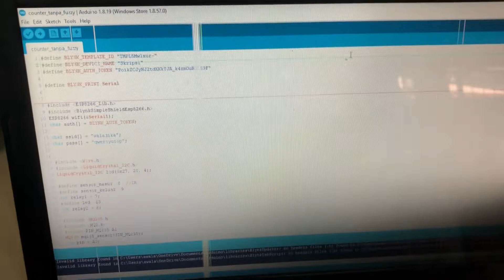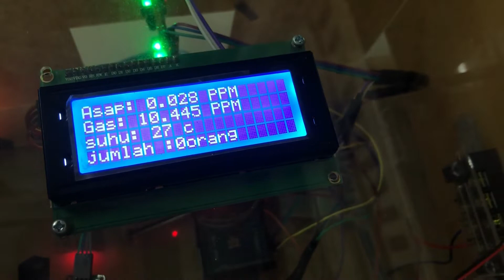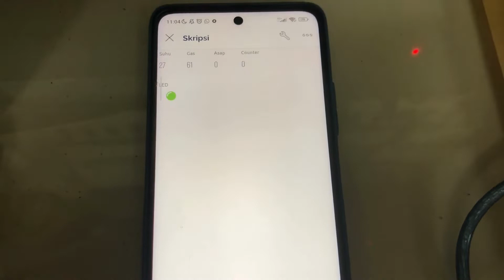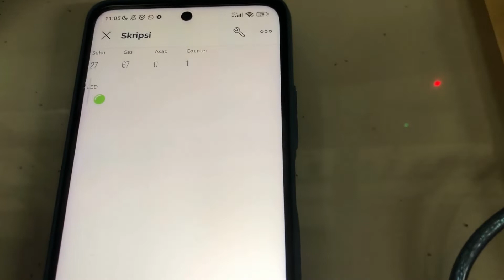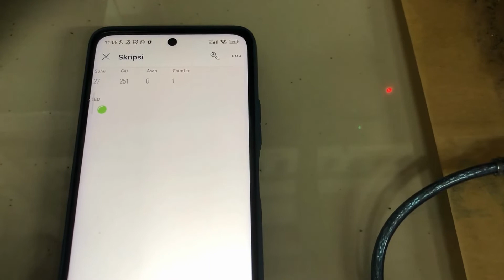SISTEM PEMANTAUAN & AKUISISI DATA PADA HEALTHY SMART ROOM MENGGUNAKAN APLIKASI BLYNK